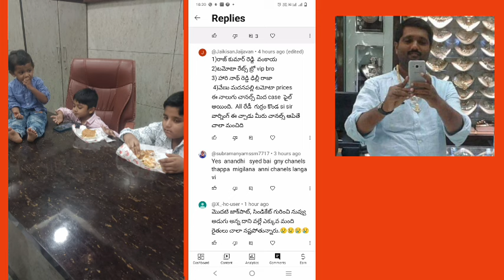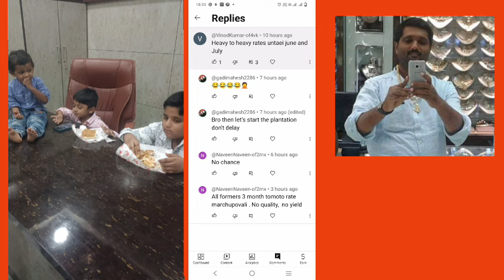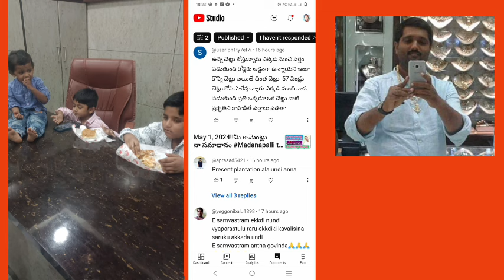May 2, 2024!!మీ కామెంట్లు నా సమాధానం Madanapalli tamoto market